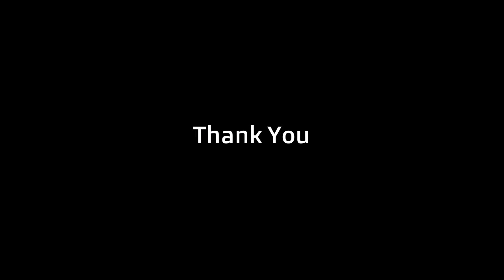My Makeup Journey - Megan Miller